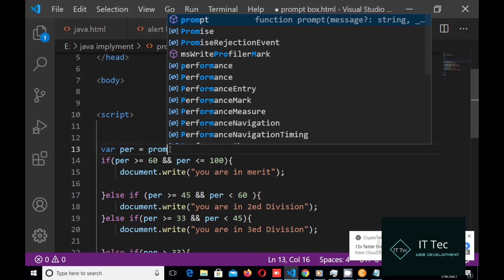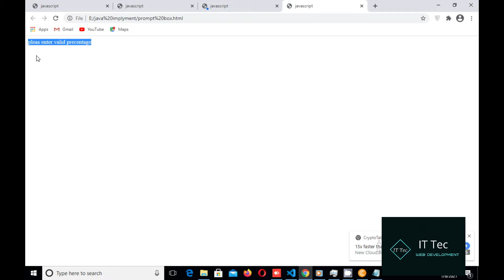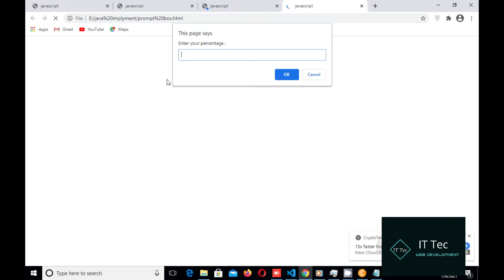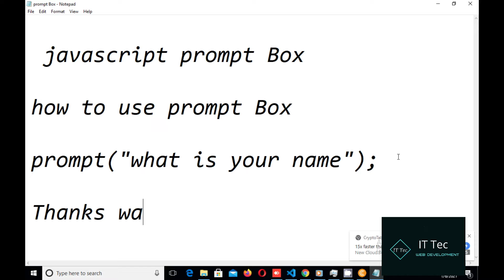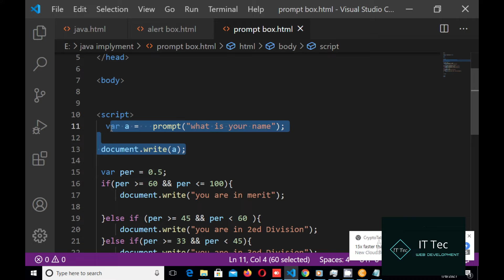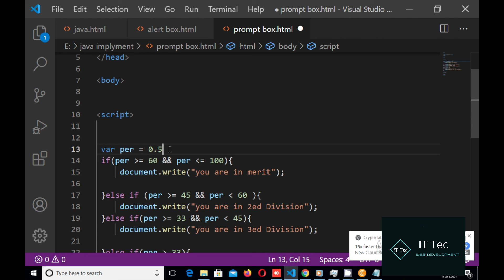JavaScript Prompt Box Urdu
Today we learn Learn. Javascript prompt Box tutorial Urdu Hindi. watch this javascript for beginners to learn javascript
basics in one hour
want to master javascript Get my complete javascript
course

javascript is one of the most popular programing
languages
if you want to learn javascript its for you that
help you get started with javascript  quickly this
the course is for you

00:00 what is javascript

javascript projects
javascript for student
learn javascript implements
javascript tutorial
javascript